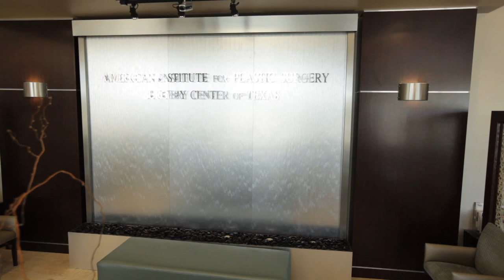Dr Alfred Antonetti.mp4